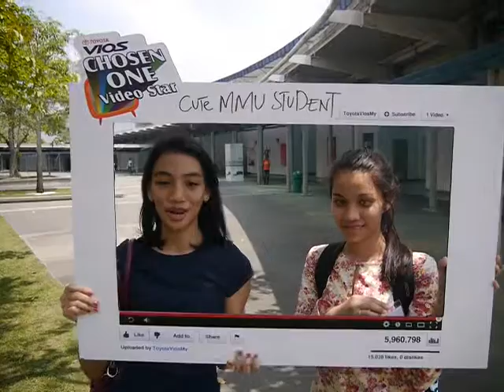Cute MMU Student